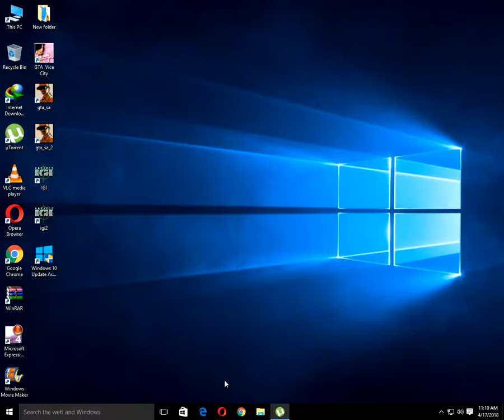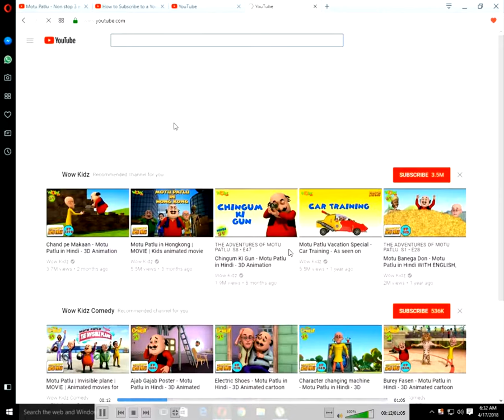How to my own youtube channel video free download in 2018.